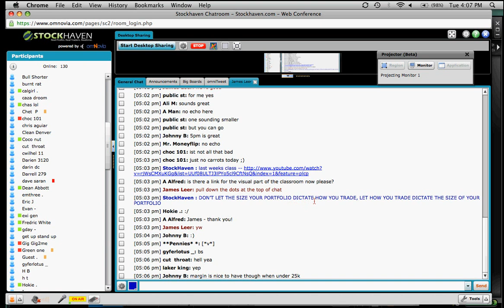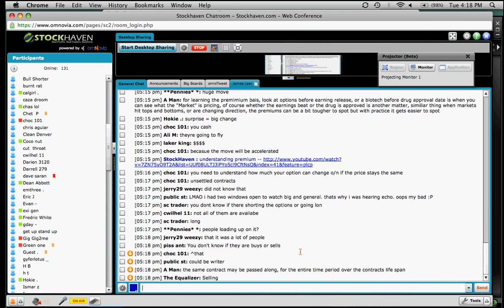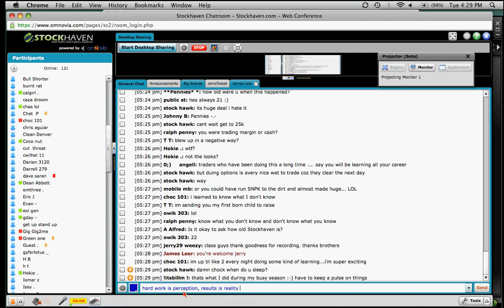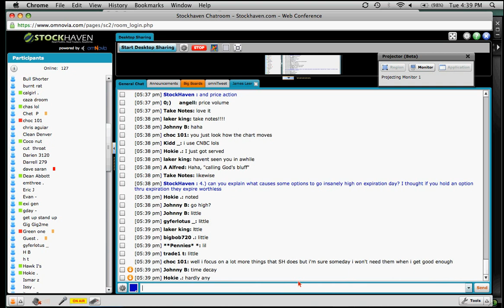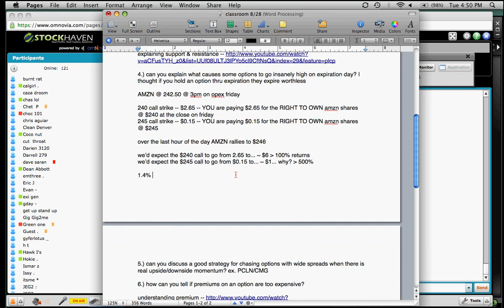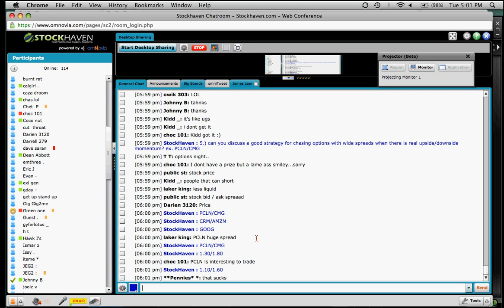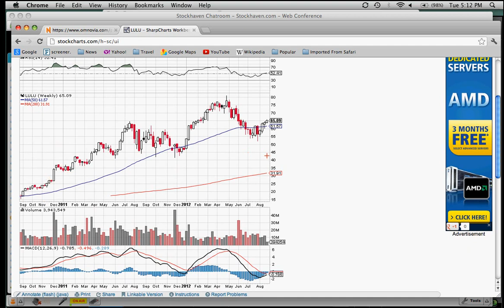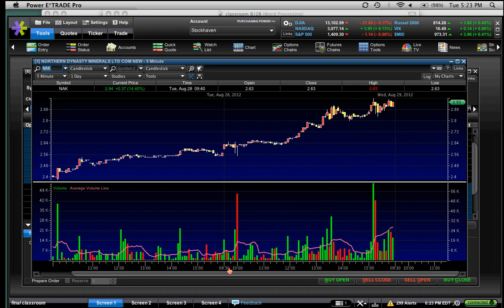Stockhaven Classroom 08/28/12 (What it means to have a "bias")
Topics Include : What it means to have a "bias" and how put or call premium helps you formulate the bias, Is it possible for a trader to be successful using only support & resistance?, What causes some options to move vigorously on expiration day, Formulating a strategy with options that have wide spreads (PCLN / CMG).

Ticker Symbols : NAVB, LULU, FRCN, SOMX, NTE, NAK